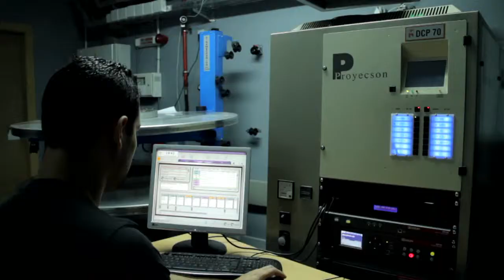cine previo Copy 3 Contenido compartido de YouTube